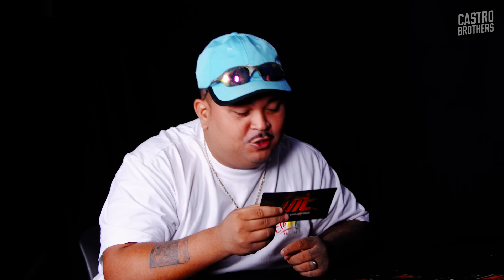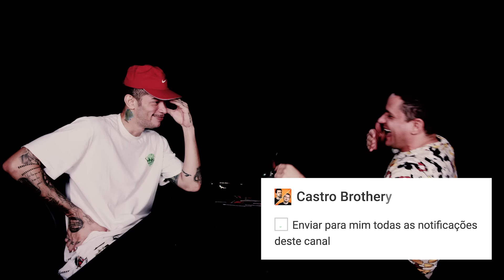Vetins (Rodolfo, Everton, Talmon e Pobretion) - UTC 219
00:00 - Introdução
00:24 - Spot Marvel Snap
01:49 - Everton Cassio X Fred Mascarenhas
07:53 - Talmon Lima X Marcela Lahaud
10:23 - Rodolfo Gordin X Marcos Rossi
17:31 - Pobretion X Marcos Castro
20:41 - Talmon Lima X Fred Mascarenhas
24:03 - Pobretion X Rodolfo Gordin
27:26 - Rodolfo Gordin X Fred Mascarenhas

Produção: Amanda de Albuquerque
Câmera e Captação de Som: Paulo André Carvalho, Maurício Cavalcante e Ronald Martins
Edição:  Roberta Estrella //
Finalização de Áudio: Overloud Estudio
Edição de Som: Sergio Filho e Gui Menezes //
Finalização: Ronnie Pedra //